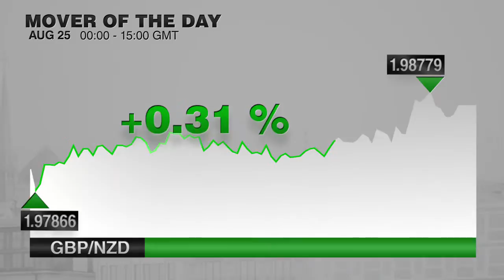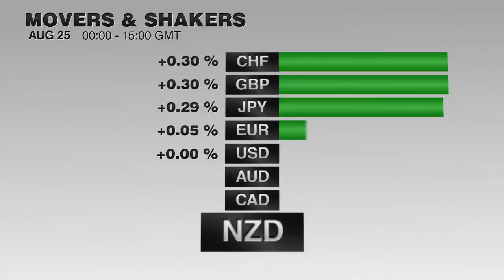实力派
大家好，我是麦克.德莫特，您正在收看的是本周第一个交易日的实力派，今天是8月25日。